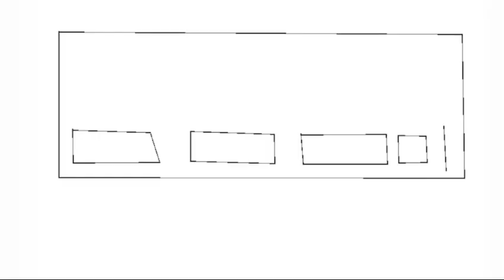Чем украинцам опасны русские соц сети?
Тайм-коды:
0:00 - Для кого это видео?
0:15 - Интро
0:24 - Хронология событий русских соц сетей
1:11 - Почему украинцам опасны русские соц сети?
1:38 - Цель видео